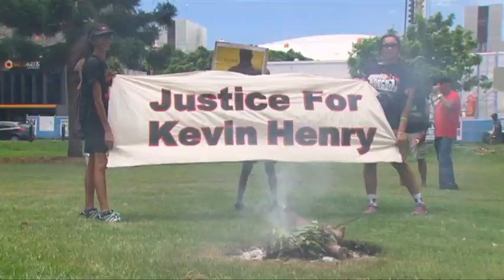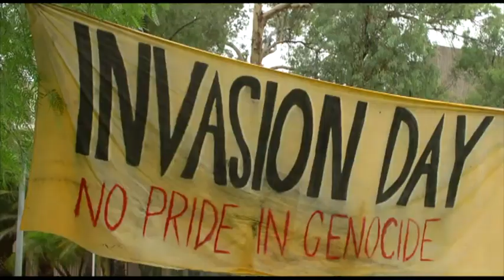Record crowds turn up to ‘Invasion Day’ protests in major Australian cities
For many Indigenous people - January 26th is a day of protest... and thousands have taken to the streets to mark the Day of Mourning... Invasion Day or Survival Day.
Record crowds attended rallies across the country -

NITV News starts the coverage in Melbourne where thousands took over the CBD...

More than 2000 people converged the Block in inner Sydney for the ‘Invasion day’ protest.
In Canberra - leaders called for sovereign rights to be acknowledged.
There were also huge numbers in Brisbane as marchers walked from Parliament House to Musgrave Park.
In Sydney - Police were on standby for any trouble and reacted in force when musician Birrigun Dunn-Velasco tried to set alight an Australian flag.
Officers used fire extinguishers and tackled him to the ground.
But for the most part - rallies were vocal - but peaceful.
And in Adelaide, Survival Day protesters have blocked the path of a multicultural parade through the city. Hundreds of protesters staged a peaceful sit- in on King William St --before eventually moving on to another site. Protest organisers say it was meant to draw attention to the fact that Australia Day is not a day of celebration for everyone.